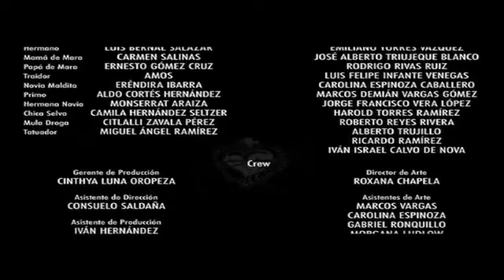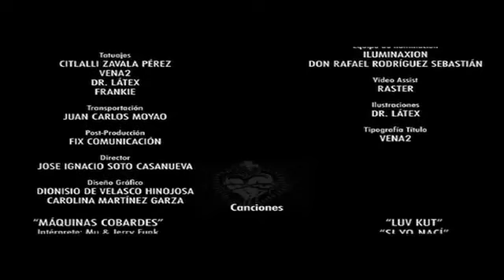EP 10: Thou Shalt Murder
(Mataras)

The brother finds the perfect moment to exact revenge - in
one blow he could kill the entire clique.  But will he doom his
immortal soul to commit this act of vengeance?

A Filmaka original series from Mexicos Luis Bernal Salazar, Rodrigo Lopez Aldana, and Arturo Gonzalez Alonso.